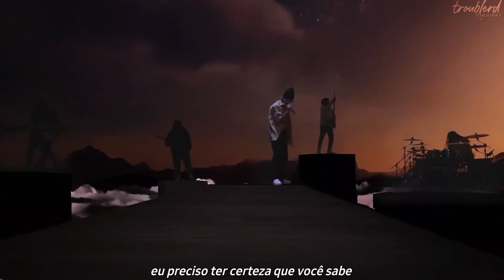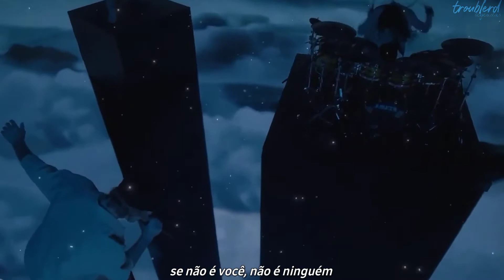anyone - justin bieber | spotify live [tradução/legendado]